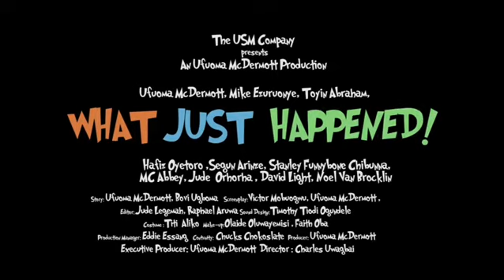Lord Spencer: USM's "What Just Happened " teaser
You never know who might want to check up on your social media 😂